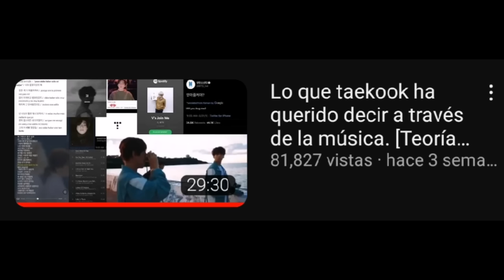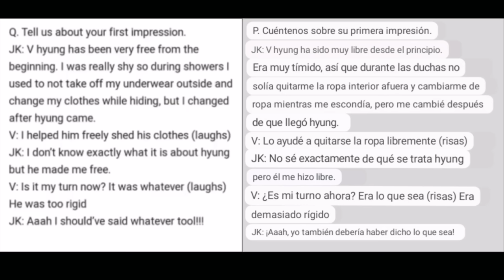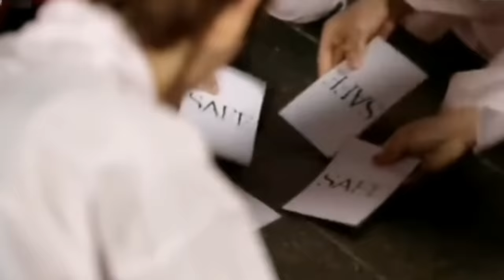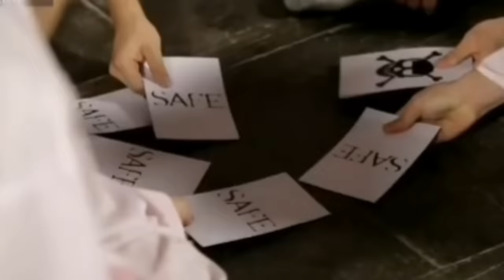El inicio de taekook y la forma en la que se hicieron más que conocidos. [Teoría taekook]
Tengan paciencia, estaré subiendo las demás partes poco a poco.

(en otras noticias, mi perrita salió bien de su operación y todo es gracias a ustedes que me apoyaron aún sin conocerme, me brindaron todo lo que si corazón les permitió, estoy realmente agradecido)